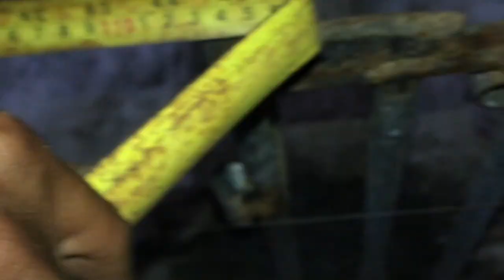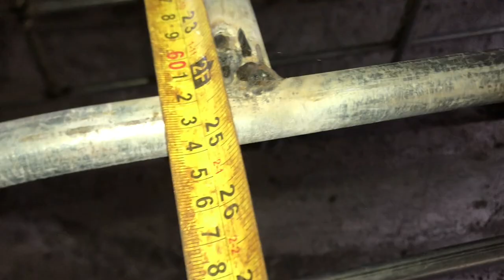Making 10 Additional Farrowing Pens: How To Make Farrowing Pen (FARM UPDATE) | Palban's Farm